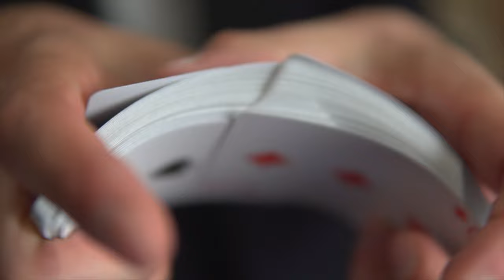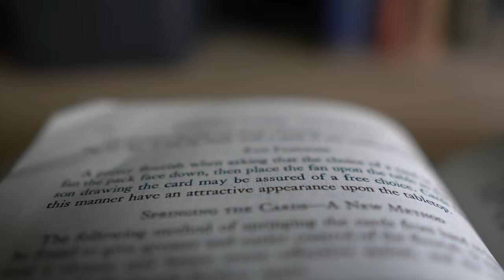Living The DREAM | A Magician’s Confession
In this video, I talk about how I experience falling in and out of love with magic and explore what causes that to happen and what it might actually mean.

TIMESTAMPS:
00:00 Intro
00:05

FREE ONLINE COURSES:
♠️ Basic card skills | Mystery Masterclass

WHO AM I:
I'm Matthew, three-times magic champion living in Cambridge, UK.  I love people, magic, and Battenburg.

MY STUDIO SET-UP:
🎥 Camera: Sony A6400
🎥 Lens: Sigma 16mm Lens
🎥 Lens: Sigma 30mm Lens
📷 Camera cage: SMALLRIG A6400 Cage
🔌 Dummy Battery: Gonine AC-PW20 AC
🔭 Camera Tripod: K&F Concept
🎙Main studio mic: RODE NTG 5
🎙Vlog mic: SONY K3M
🎙 Voiceover Mic: Blue Yeti

Alternative Mic set-up:
🎙 Outside Mic: Rode Wireless Go
🎙 Lavaliere Mic: Rode Smartlav+
🎙 Smart Lav+ SC3 adapter

Alternative lights:
🔦 Lights: Neewer Dimmable Bi-color LED